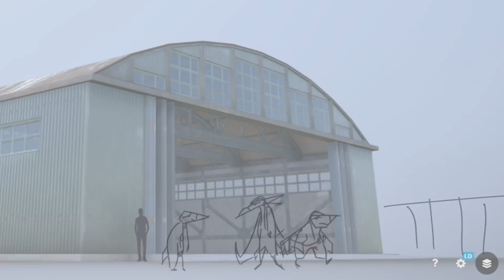🔥 Birth a Basket OC MAP🔥 Part 2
Here comes the airplane 🪖✈️ 🔥 nweeeeeeer

This is for my friend, FluffTheSphinx’s map. A beginner’s Friendly OC MAP that is almost done! Eeeee!
Since it’s an oc map, I got my first chance to potentially animate a scene in my story, Stratocrazed! However, my plans for Jared’s backstory (the main plane dude you see) have changed since I first storyboarded this, and so this scene is out of date so I can’t say this is canon, don’t ask me what’s happening…idk. I had an idea before, but I changed it 😅

Am I proud of this? Not too much. This is more of my low effort moments; The prime focus was testing if I can make animate an explosion and a plane flying (last scene). Hmmmm. I hope to improve it…. never animated a plane or explosion and it can use some adjustments still.

Anyways I miss making animation memes, so maybe expect more of those soon.
Stratocrazed is an original story I created with some friends about a world of anthropomorphic vehicles called anthrocraft, and humans coexisting, and crazy things sure do happen!
If you want to know more about it, check out my instagram because that’s where I mostly post content and lore about it…